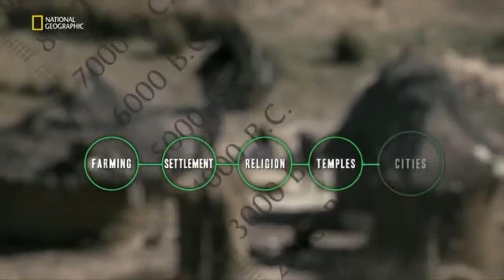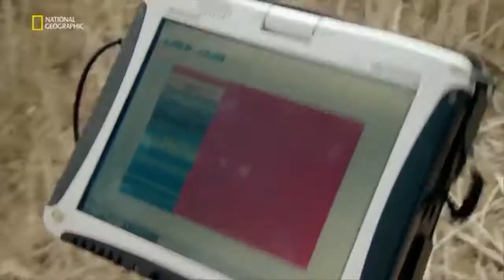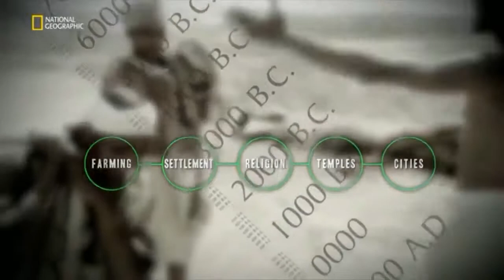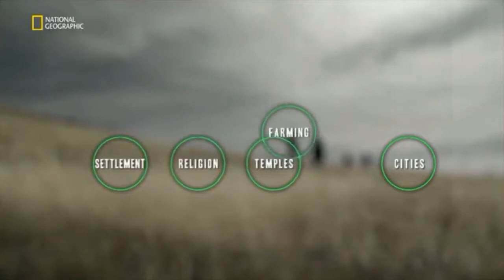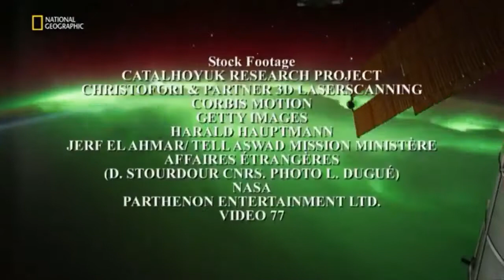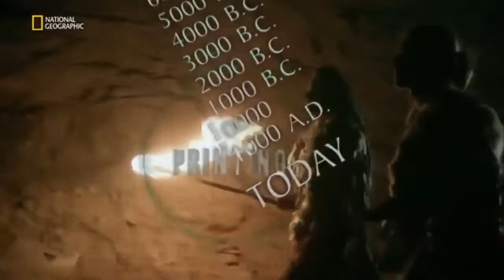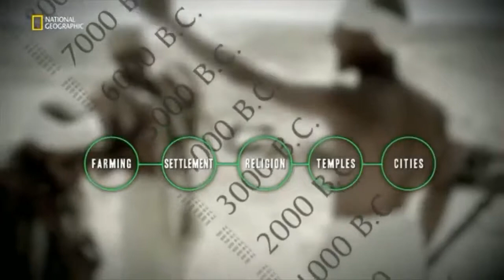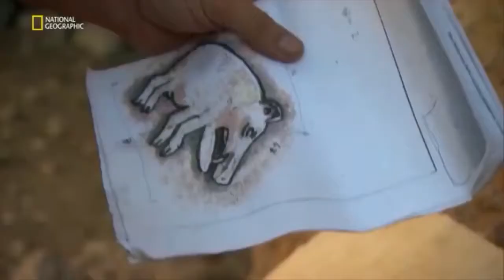Adını 2019 Yılına Veren Göbeklitepe / Kayıp Medeniyet / Belgesel HD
Türkiye’nin doğusunda, Urfa yakınlarındaki Göbekli Tepe olarak bilinen bölgede, bilim insanlarından oluşan uluslararası bir ekip, muhteşem bir tapınak kompleksini gün yüzüne çıkardı. Karbon testleri bu yapıların yaklaşık 11.500 yıl önce inşa edildiğini yani Stone Henge’den 9000 yıl daha eski olduğunu ortaya çıkardı. Uzmanlar bunların insanoğlu tarafından yapılmış ilk yapılar olduğunu düşünüyor. Tarihi tezler, 10.000 yıl önce ortaya çıkan tarımın Neolitik devrimi tetiklediğini ve insanların avcı toplayıcılıktan yerleşik düzene geçtiğini ileri sürüyordu. Ancak Göbekli Tepe kazıları tüm bu varsayımları kökten değiştirecek nitelikte. Bu büyük keşif, sıralamayı değiştirerek dini, tarımdan da öncesine yerleştirebilir. İnanma ihtiyacı tapınak inşa etmek için insanları bir araya getirmiş ve tarımın icadına neden olmuş olabilir mi? Taş devrinden günümüz modern dünyasına nasıl geldiğimizi bu yapımla yeniden keşfedeceksiniz.